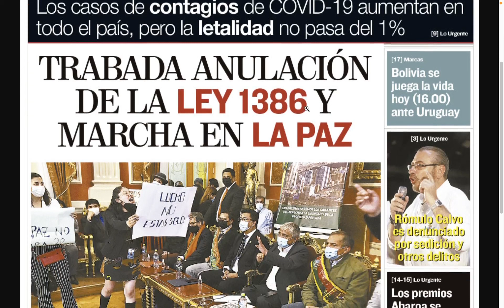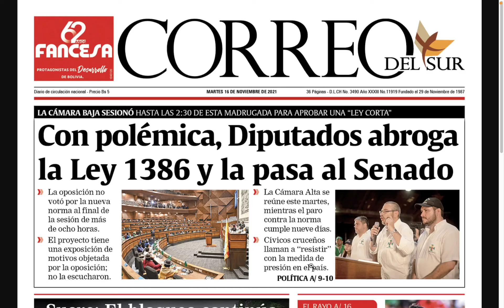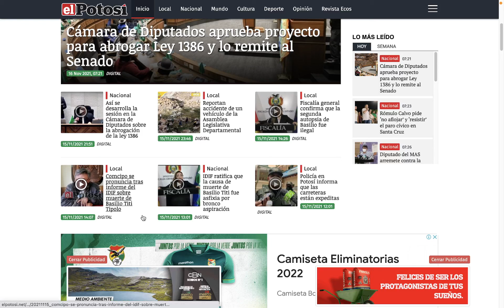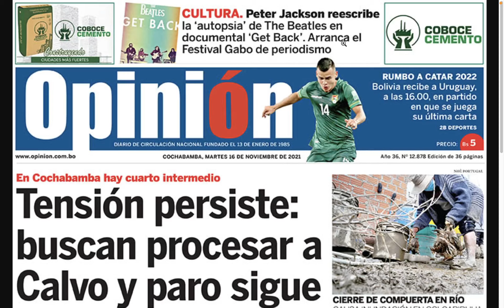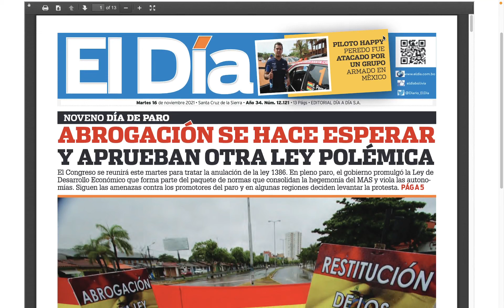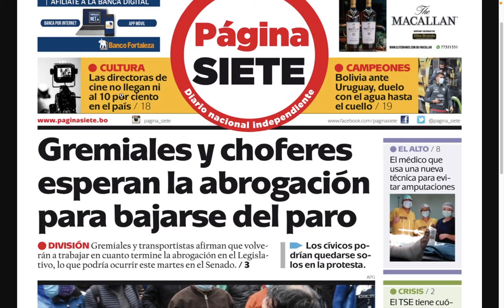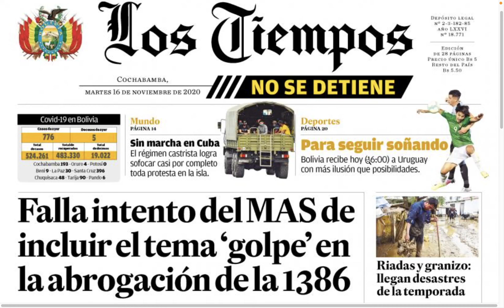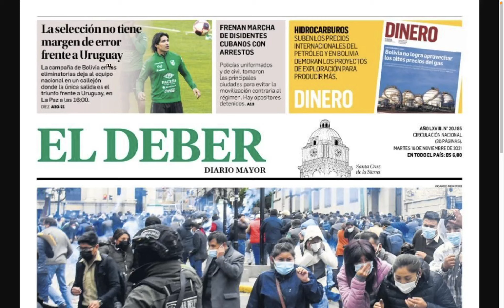Martes 16 de Noviembre 2021 Portadas Periódicos, Se abroga la Ley 1386 en medio de protestas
Este día se destaca la discusión que hubo en la Asamblea Legislativa Plurinacional debido a la anulación de la Ley 1386, hoy Bolivia juega su ultima carta ante Uruguay en el Hernando Siles, La asamblea de la paceñidad determina marcha contra el gobierno el miercoles, se realizo el sorteo de la Copa Simon Bolivar

Estos son los titulares de los Periódicos de Bolivia del 16 de Noviembre de 2021 Pagina Siete, El Deber, Los Tiempos, La Razon, La Patria, Correo del Sur de Sucre, El Potosi, el Pais de Tarija,  Opinion de Cochabamba, el Dia de Santa Cruz y La Palabra del Beni